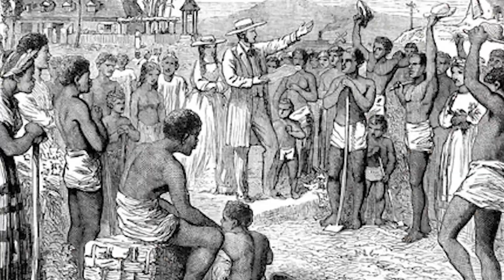NEWS@12 9th feb 2023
NEWS BULLETIN